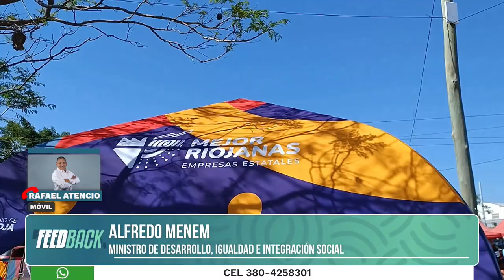Se realizó un importante abordaje Territorial en la Zona Norte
Radio UNLaR dialogó con Alfredo Menem, Ministro de Desarrollo, Igualdad e Integración Social y Gerardo Sánchez Volpini, Presidente de Mejor Riojanas, quien reflexionaron sobre el trabajo territorial que se realiza desde el estado provincial.